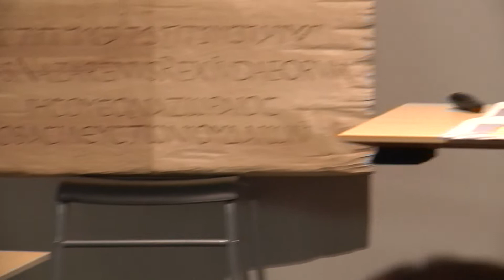Odkrycie zwojów w QUMRAN - pytania i odpowiedzi - Dariusz Czyszczoń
SDP jest forum prywatnych osób, które dzielą się swoją wiarą i swoimi doświadczeniami. Nasi goście wypowiadają wyłącznie własne opinie, dlatego w razie potrzeby ich skomentowania lub podjęcia dialogu, zachęcamy do osobistego kontaktu.